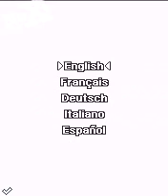Lego - Brick Breaker (J2ME)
Title: Lego - Brick Breaker
By: Hands-On
Phone: Nokia S60

Game INFO
When the Lego meet the breaks brick, that gives Lego Brig Breaker. Destroy the bricks Lego with your beats while recovering many bonus as the multiballe or the explosive bullet, but attention to the malus that slow down you or that shrink your beats! Explore four worlds a lot of mysteries to confront the harmful king and its disciples. The kingdom of the Lego counts on you!